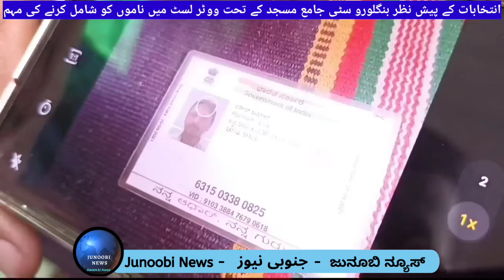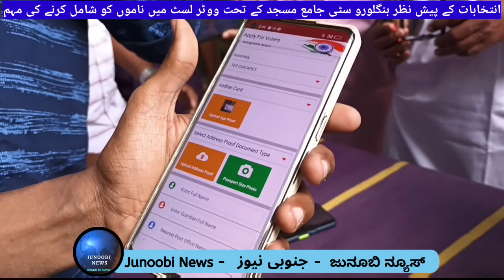Bangalore City Jamia Masjid begins voters enrollment & awareness drive. Mobile aap missingvoters.in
انتخابات کے پیش نظر بنگلورو سٹی جامع مسجد کے تحت ووٹر لسٹ میں ناموں کو شامل کرنے کی مہم